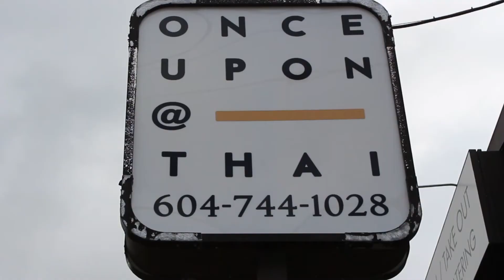My 30 Faves in 30 Days - Day 18 - Once Upon A Thai In Abbotsford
We are on Day 18 of my 30 Faves in 30 Days spotlighting local Abbotsford eats and today we are at Once Upon  A Thai.

Once Upon  A Thai is Thai cuisine  known for its strong, aromatic, authentic dishes  including their popular Coconut Mushroom Noodle Soup.

Their appetizers include delicious dishes such as Fish Cake, Issan Lettuce Wrap, and more. Along with their salads that are made with the freshest ingredients only and their curry dishes that are characterized by their unique aromatic components such as coconut milk and Thai basil.

Once Upon  A Thai  is family-owned and I recommend that you stop in for a bite!

🎬CREDITS: Sommy Logic for filming & editing these videos.